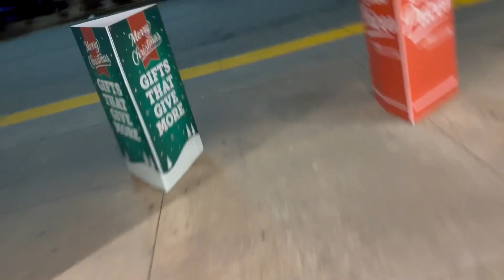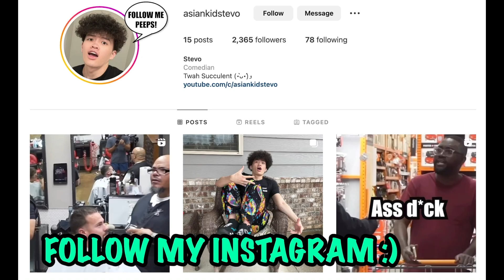Fake Blindfolded Giveaway Prank!